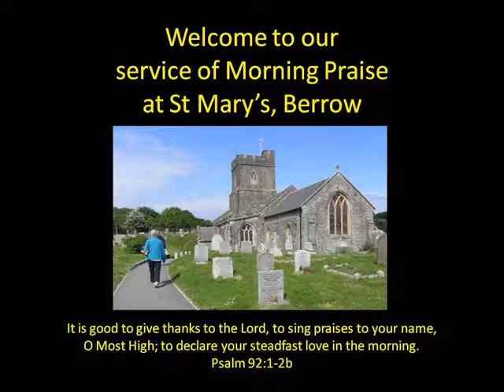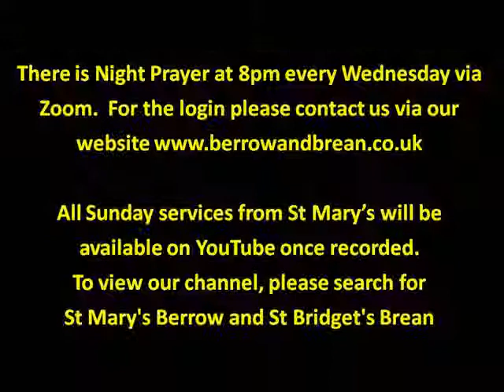Sunday Worship on 4th October 2020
Richard Harrison, one of our Readers leads a Morning Praise service from St Mary's, Berrow